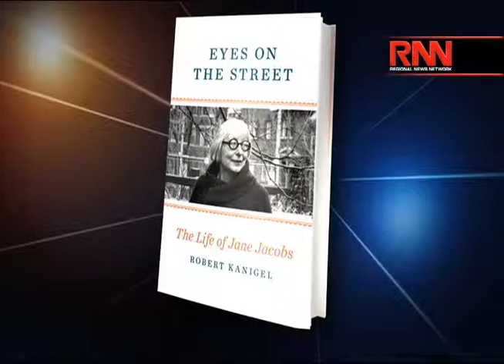New Book About Activist & Journalist Jane Jacobs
Richard French speaks with author Robert Kanigel about his new book "The Life of Jane Jacobs".